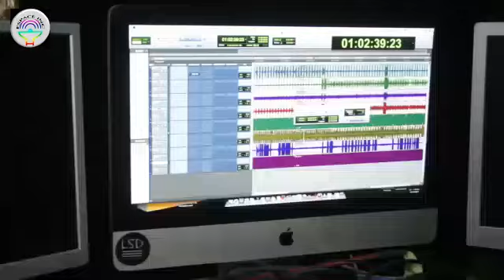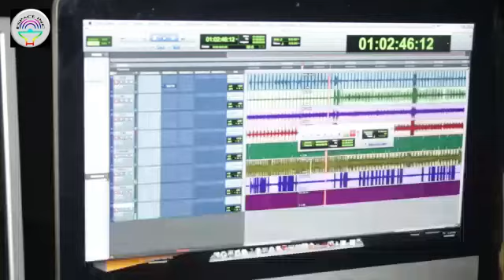MAPENDA SECK SEANCE DE STUDIO DU TITRE SEYDINA MOUHAMED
MAPENDA SECK PREPART SON ALBUM TRADITIONNEL AU STUDIO LSD RECORDS. BIENTOT DISPONIBLE AVEC BEAUCOUP DE SURPRISE.